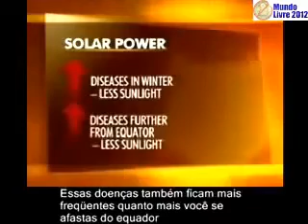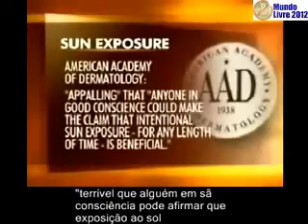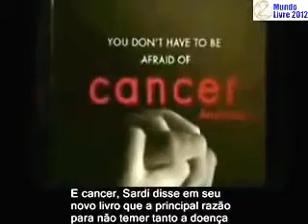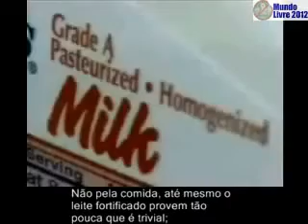Vitamina D - 10.000 UI diárias podem preservar sua saúde e sua vida - legendado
Veja links sobre o mesmo assunto:

1. Dr. Cícero Galli Coimbra explica os benefícios da Vitamina D

2. Vitmaina D pode revolucionar o tratamento da esclerose múltipla

3 Vitamina D - por uma outra terapia

4.Informações médicas sobre prevenção e tratamento de doenças autoimunes e neurodegenerativas

5. Vitamina D pode combater os males que mais matam pessoas no mundo

6. Terapia usa Vitamina D em doses altas contra esclerose múltipla

7. Taxas baixas de Vitamina D na maioria da população preocupam especialistas

"(...) cerca de 70% da população mundial apresenta taxas inadequadas de vitamina D, substância que, dentro do corpo, trabalha como um hormônio. O fenômeno da insuficiência não poupa nem países tropicais, como o Brasil, e a defasagem tende a ser maior nas grandes cidades, já que, dentro de casa, no carro ou no escritório, as pessoas acabam fugindo do sol. De acordo com o endocrinologista Geraldo Santana, do Instituto Mineiro de Endocrinologia, "a deficiência de vitamina D é um achado frequente e também preocupante devido à importante ação da substância no organismo."